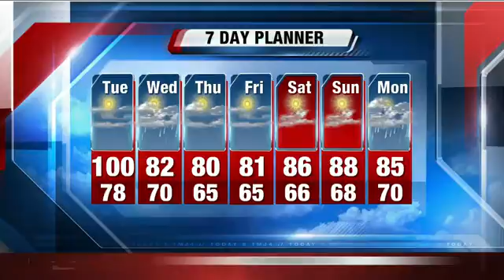John Malan's 5p Storm Team Forecast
TONIGHT: Mostly clear, very warm, and muggy. Low:    78